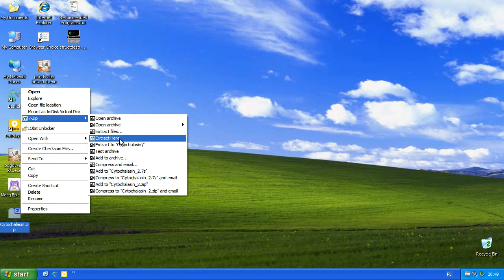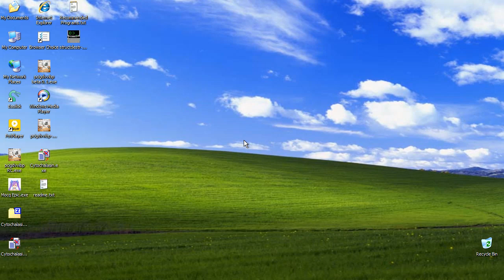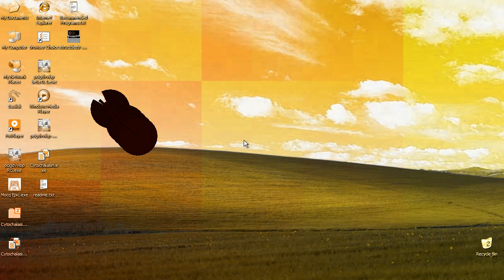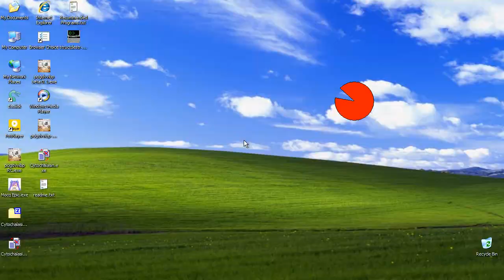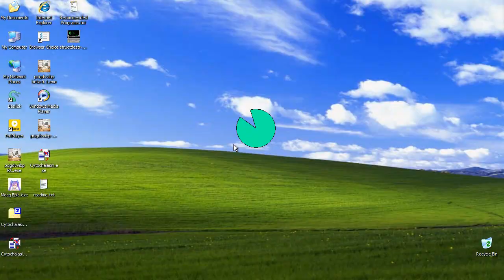Cytochalasin.exe short HSL Trojan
epilepsy warning
only few days after my last trojan, and I already made another one
fun fact: It's my first trojan to remove the taskbar